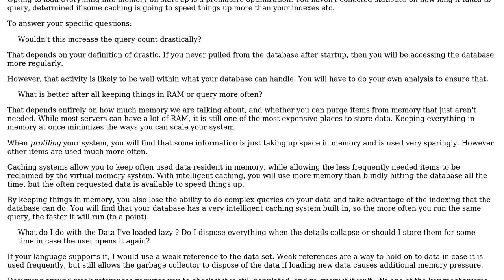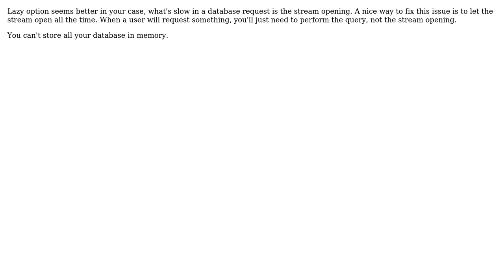Software Engineering: Keeping objects in RAM vs more queries to the database (3 Solutions!!)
Software Engineering: Keeping objects in RAM vs more queries to the database

With thanks & praise to God, and with thanks to the many people who have made this project possible! | Content (except music & images) licensed under CC BY-SA | Music | Images & others | With thanks to user Nathanael Demacon user Michael user Felix D. user Berin Loritsch and the Stack Exchange Network Trademarks are property of their respective owners. You are responsible for your own actions.